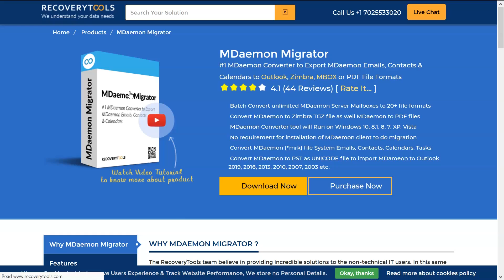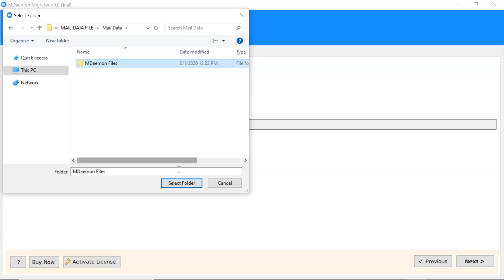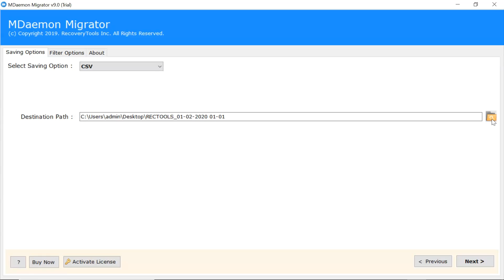Wie speichere ich E-Mails aus einer MDaemon-Datei im CSV-Format?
Holen Sie sich den effizientesten und besten Weg, um Kontakte von MDaemon im CSV-Dateiformat zu speichern. Erforschen Sie Techniken zum Exportieren von Adressbuchdaten in das CSV-Format ohne Datenverlust. RecoveryTools bietet eine beispielhafte Anwendung zum Speichern von MDaemon-Kontakten im CSV-Format. Mit diesem Konverter-Tool von MDaemon zu CSV können MDaemon-Datenelemente wie E-Mails, Kontakte und andere Daten in wenigen einfachen Schritten einfach in ein CSV-Dateiformat verschoben werden. Erfahren Sie, wie Sie E-Mails von MDaemon im CSV-Format speichern können. Sehen Sie sich das Online-Video-Tutorial an, um Schritt für Schritt zu erfahren, wie Sie Daten von MDaemon-Kontakten in einer CSV-Datei speichern.

RecoveryTools MDaemon Migrationstool, die effiziente Software ohne Einschränkungen oder Verluste; Speichern Sie die Kontaktdetails des Benutzerpostfachs im CSV-Format. Weitere Informationen finden Sie in den Funktionen dieser MDaemon to CSV Konverter-Software. Siehe

Diese Anwendung kann MDaemon in einem CSV-Konto unter Windows speichern. Das Video bietet die effiziente Möglichkeit, Kontakte in das CSV-Dateiformat zu exportieren. Für klarere Informationen können Sie die folgenden Schritte ausführen:

Schritt 1: Laden Sie MDaemon herunter und installieren Sie es in der CSV-Migrator-Software
Schritt 2: Wählen Sie die MDaemon-Anwendung und geben Sie ihre Anmeldeinformationen ein
Schritt 3: Wählen Sie nun das CSV-Format und speichern Sie die Kontaktdaten sicher
Schritt 4: Nachdem Sie MDaemon in CSV gespeichert haben, können Sie es anzeigen

Mit den obigen Schritten können Benutzer Kontakte im MDaemon im CSV-Format zusammen mit allen Details ohne Verlust speichern. Mit diesem MDaemon-zu-CSV-Migrator können Benutzer Adressbuchinformationen ohne Datenrisiko in das CSV-Dateiformat exportieren. Weitere Informationen finden Sie im Online-Video-Tutorial zur Konvertierung von MDaemon in CSV. Wenn Sie Kontakte aus einer MDaemon-Datendatei in einem anderen Dateiformat speichern müssen, benötigen Sie eine MDaemon-Migrator-Software. Besuchen Sie die angegebene Seite für weitere Informationen: